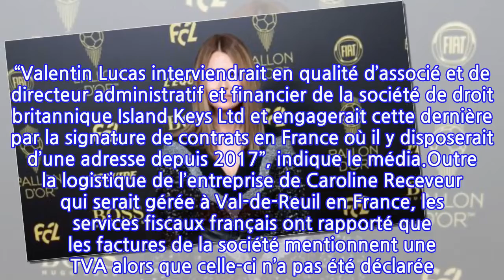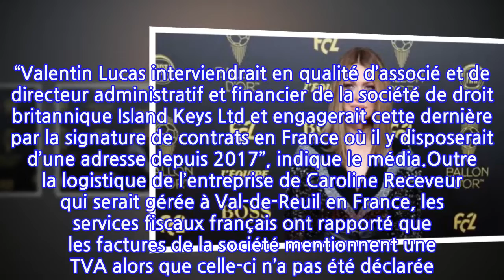Caroline Receveur : l’influenceuse visée par les services fiscaux français